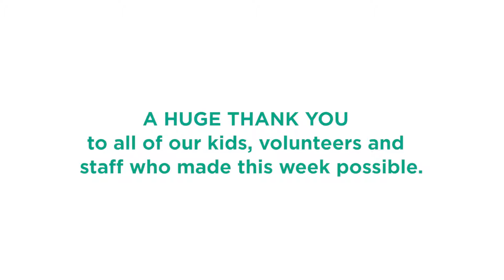Ocean View Church Summer Spectacular VBS